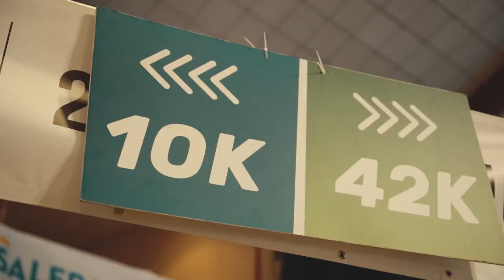Marató bp Castelló y 10K FACSA Castelló 2022 · Videoclip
MARATÓ BP CASTELLÓ 2022

El keniano Ronald Kipkoech Korir fue el primero en cruzar la meta de la Marató bp Castelló 2022 con una espectacular marca de 2:09:25, quedándose a pocos minutos del que todavía ostenta el récord de la prueba, Lemi Dumecha (2:07:43), logrado en 2020. El podium lo completó, en segundo lugar y muy cerca del primero, el keniano Douglas Kispanai Chebii, con un tiempo de 2:09:28 y el etíope Mengistu Zelalem Gezahagn con una marca de 2:09:34, en tercer lugar.

En la categoría femenina, la atleta keniana Betty Jepleting demostró un altísimo nivel parando el crono en 2:28:06, pero no pudo superar la marca conseguida por Webalem Basaznew, también en 2020, con 2:27:39. La segunda clasificada fue la atleta etíope Bekelu Beji Geletu con una marca de 2:28:14 y en tercera posición la keniana Tecla Kirongo con un tiempo de 2:28:22. Sin duda, una llegada a meta muy ajustada en el pódium.

10K FACSA CASTELLÓ 2022

Respecto a la 10K FACSA CAstelló 2022, la atleta etíope Yalemzerf Yahualaw, que en 2021 ya consiguió su mejor marca en Valencia (29:45), se superó y logró un hito deportivo al alcance de pocos: batir el récord mundial de 10.000 en categoría femenina. La corredora ha cruzado la meta en un tiempo de 29:14. Superó, por tanto, el récord de 29:38, que ostentaba la atleta de Baréin Kalkidan Gezahegne.

En la categoría masculina el récord de la prueba también fue conseguido. En este caso, fue el atleta Ronald Kwemoi, con un tiempo de 27:16, el encargado de arrebatarle el puesto a Haimanot Mateb, quien mantenía el récord desde 2019 con una marca de 28:18. El atleta superó su plusmarca y demostró el altísimo nivel deportivo de esta edición de 10k FACSA Castelló. El podium masculino lo completaron los atletas Samwel Chebolei Masai (27:18) en segunda posición, superando su marca, y el debutante Tadese Takele Bikila (27:21), en tercera posición.